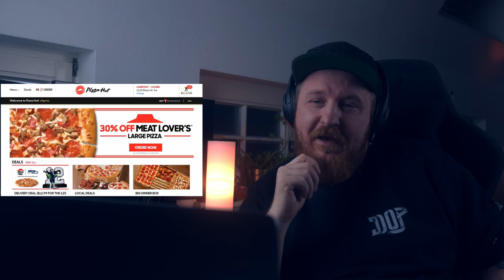Oversimplified - The American Civil War Part 2 German Reaction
Oversimplified - The American Civil War Part 2 Reaction

Products in Video:
Gear I Use to Make Videos:
1.Pocket Cinema Camera 4k
1.5 Sony Alpha 6000 Body
2.Sigma 18-35mm
3.Primary Microphone
4.Vlog Microphone
5. Deity D3 Microphone
6. Awesome RGB Light
7. Key Light Godox SL-60
8. Softbox